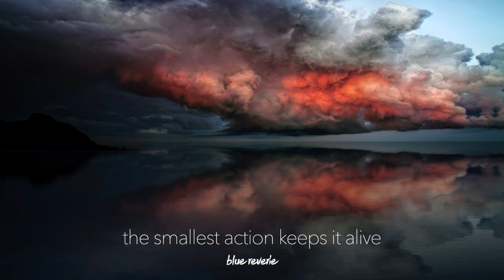the smallest action keeps it alive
see when your mind says that it can’t
hear all your thoughts form until they die
don’t act at all. the smallest action keeps it alive.
feel inside your fears
until they got nowhere to hide